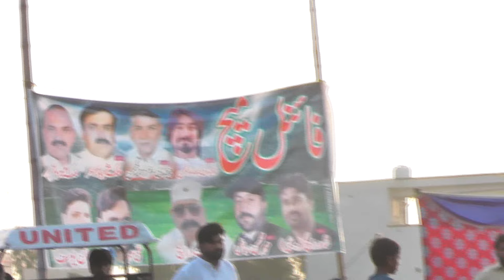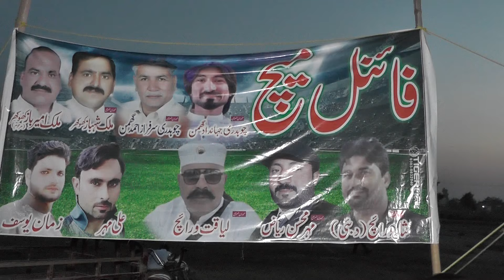FanaL Match Laal Badshah By Tariq Movies